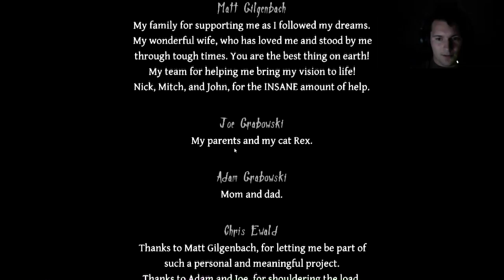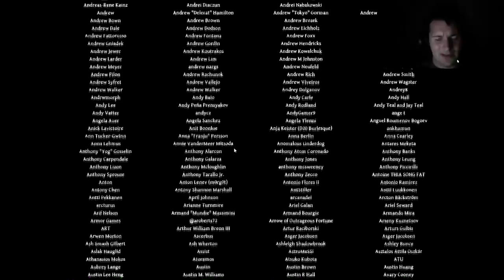Neverending Nightmares Part 5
This game creates a great atmosphere and is well worth the play through.